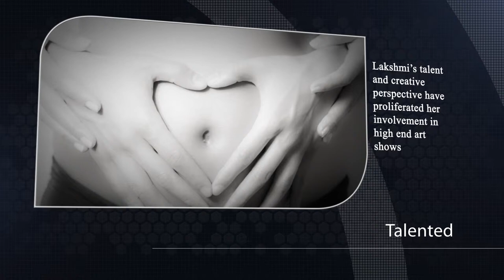Lakshmi Harilela - Entrepreneur - Stanford Who's Who Certified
Lakshmi Harilela is the founder and director of Love True Light, a celebrated photography firm that specializes in creating breathtaking visuals of food as well as family portraits.